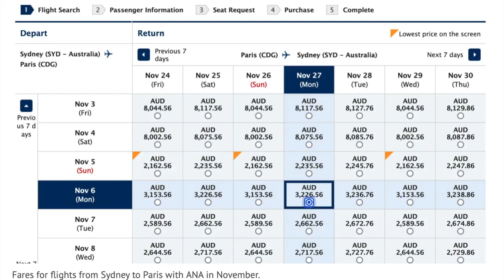ÉCONOMISER SUR VOTRE BILLET EN 1 CLICK | Victor Voyage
En vous donnant un peu de flexibilité, et en utilisant les bons outils, vous pouvez faire de belles économies. Je survole le concept de "Revenue Management" et vous donne 2 conseils pour tenter de sauver des sous.

Time code:
0:00 Intro
1:03 Les différences de prix
1:34 La flexibilité
2:00 Les tarifications aériennes
2:32 Les facteurs prix
3:56 Même dans les hotels!
4:47 Le but du Revenue Management
5:48 1er conseil pour économiser
7:05 2e conseil: Le VPN
8:43 Conclusion